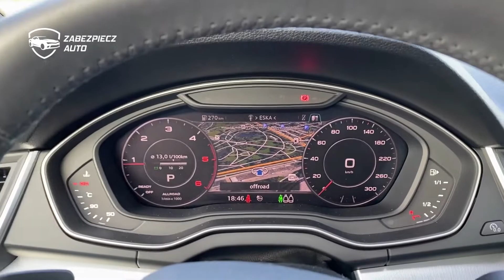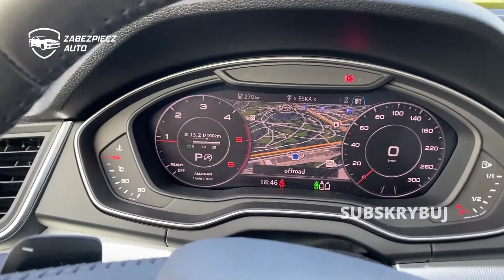Audi Q5 - CanLock ukryte Zabezpieczenie Antykradzieżowe do Audi. Skuteczna ochrona przed kradzieżą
Audi Q5 Zabezpieczenie Antykradzieżowe dodatkowym zabezpieczeniem CanLock firmy Zabezpiecz Auto PL.

Skuteczne zabezpieczenie przed kradzieżą. Dzisiaj zainstalowaliśmy nasz CanLock do Audi Q5.

- Na walizkę
- Emulator OBD
- Podmiana sterowników

Zabezpiecz swoje Audi przed kradzieżą na walizkę i game boya!